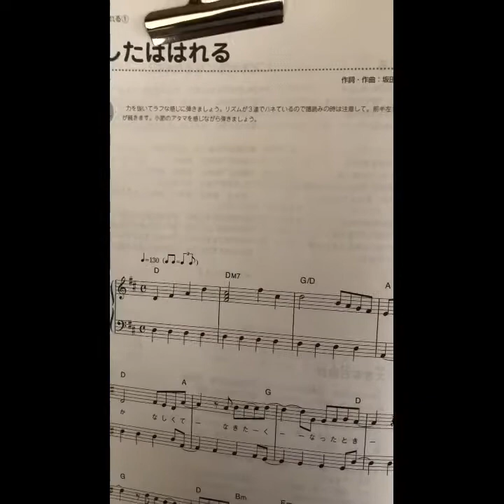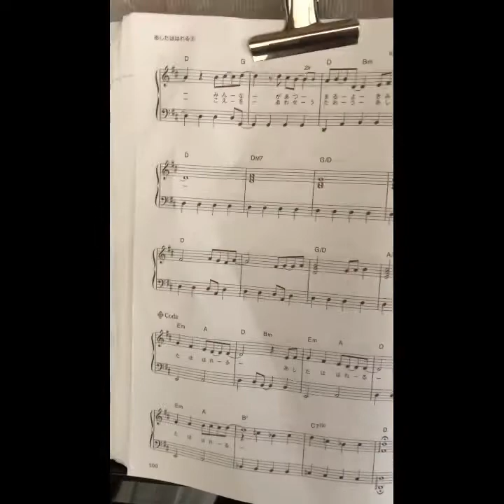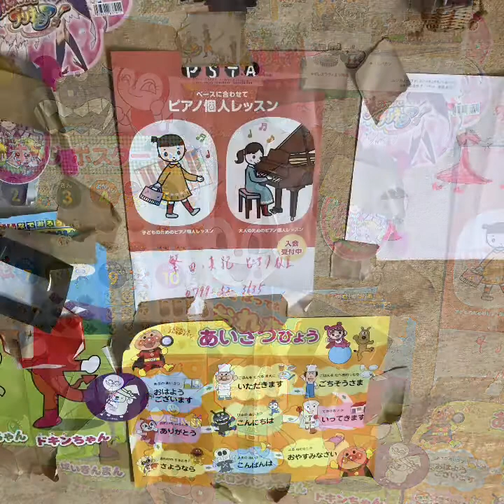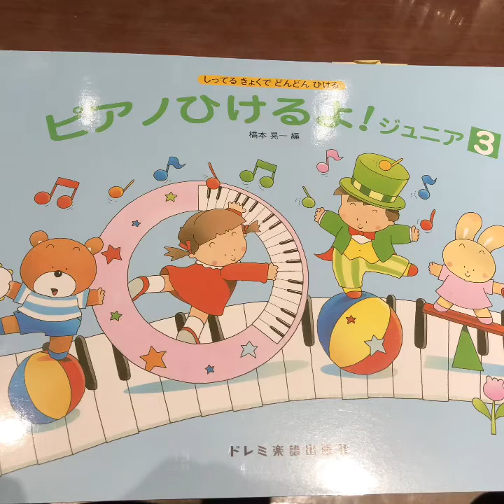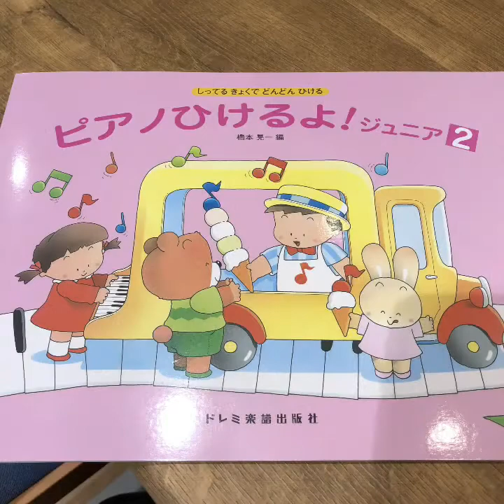明日は晴れる(^^♪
学校や保育園でよく歌っている曲(^^♪
楽しく歌いながら弾いてみることが１番♬